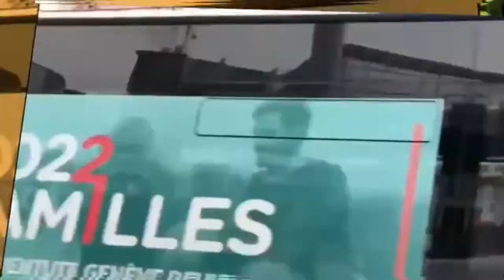Geneva Vlog in Switzerland 🇨🇭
This video about Geneva Vlog in Switzerland and Shows the beautiful  places